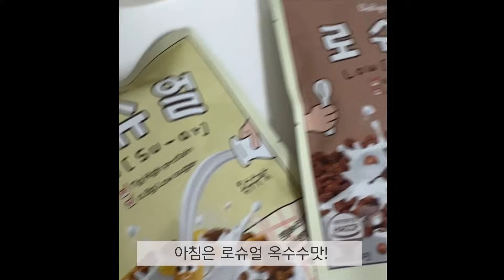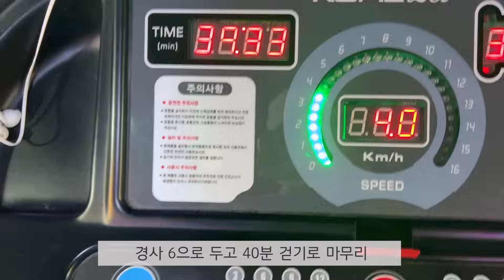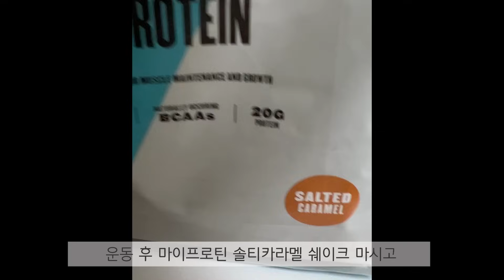다이어트 브이로그) 건강하게 채우는 8월 한달! 원래의 루틴으로 돌려놓기 (단호박스프, 단호박크림파스타, 단호박피자, 집밥 브이로그)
태풍 피해 없이 편안히 잘 지내고 계신가요?
저는 한동안 여러가지 핑계를 대면서
운동도 식단도 제대로 안 했던 나날을 보냈었는데요

계속 이 핑계 저 핑계를 했다가는 끝도 없을 것 같아서
최근 다시 운동과 식단을 해보자! 해서
일주일 정도 건강하게 먹고 운동해봤는데
이전보다 오히려 피로감은 줄어들고 활력이 넘치더라고요😌
그래서 이번 8월 한 달은 건강하게 지내는
루틴으로 다시 돌아가보고자 합니다! :)

여러분도 무더위로 많이들 지치셨겠지만
다들 힘내시길 바라며 항상 밥 꼭 잘 챙겨드시고
좋은 주말 보내시길 바라요!
오늘 영상도 봐주셔서 정말 감사합니다💖

00:00 인트로
00:14 Day1
01:12 Day2
04:21 Day3
04:50 단호박 크림 파스타
06:53 단호박 스프, 단호박 샐러드
08:55 Day4
09:21 단호박 피자, 새우 토마토 피자

✔️주방 및 식품 정보
블렌더 - 뉴트리 닌자 블렌더
마이노멀 알룰로스 - 마켓컬리
연두색 타원 접시 - 띵굴스토어
벨라쿠진 스테인리스 스틸 주방 전자저울 1kg - 쿠팡
소일베이커 산도 2인 식기 세트(그린/블랙 2가지)
라탄코스터 - 코지테이블
레트로뉴욕 타원접시/레트로뉴욕 원형접시 - 시논샵
노란색 타원 접시 - 시논샵
파란색 타원 접시 - 시논샵
우드수저세트 - 시논샵
스테인레스 삼각집게 - 생활의 온도

✔️착장 정보
애플워치 SE/40mm (투명케이스/시계줄 정보 없어용😭)
하늘색 카라 원피스 - 케네스레이디
동그란 테 안경 - 정보없음
투명 안경테 - 록옵티컬 강남역점
헬스 아이보리 모자 - MLB 루키 언스트럭쳐 볼캡
하빈저 폼코어 벨트 s사이즈 - 쿠팡
와일드 몬스터 헬스 직선형 스트랩 - 쿠팡
헬스 레깅스 - 블랙라벨 시그니처 300N 수퍼라이트 레깅스/젝시믹스

Height: 157cm
Camera: Canon m50, I-phone 13Pro
Edit Program: Premiere Pro 2020